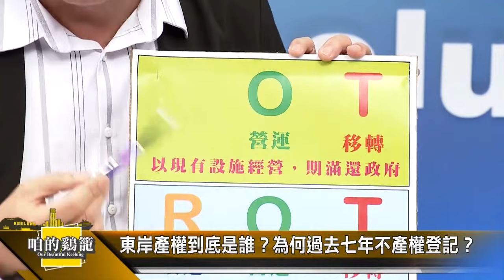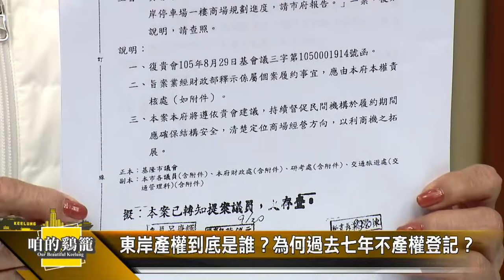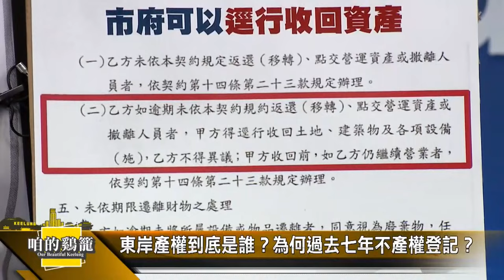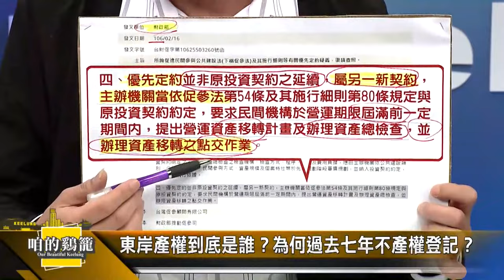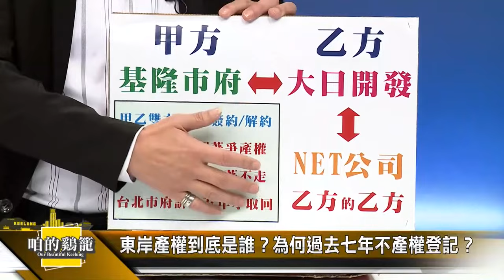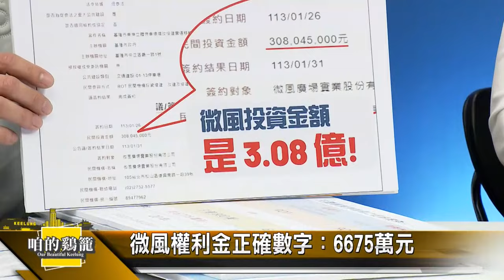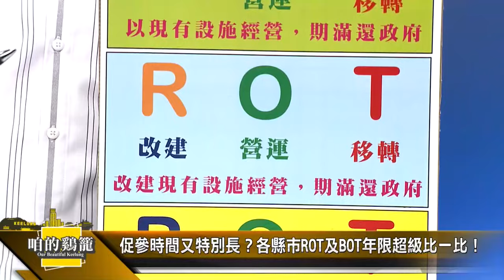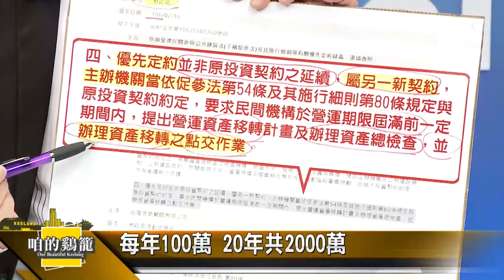咱的鷄籠特集 | 113.03.01 | 東岸產權到底是誰的？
最近這段期間，在基隆，甚至是全國媒體版面，討論度最高的就是基隆「東岸商場促參案」，這其中，不管是產權歸屬，還是年限討論，以及其中的法律問題，都讓大家廣為討論。對於東岸商場的爭端，基隆市長謝國樑也強調，東岸商場是屬於基隆市民的資產。市府在商場上的一切施政工作都是以市民最大的福祉為優先。那針對這整個東岸商場事件，今天咱的鷄籠特別邀請我們三位市議員來分享，跟大家聊聊這整個來龍去脈！